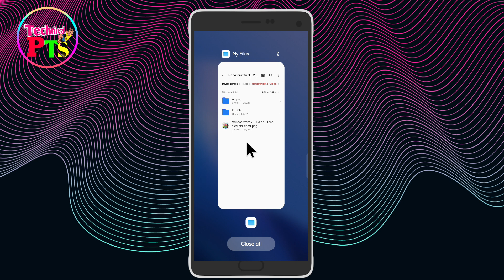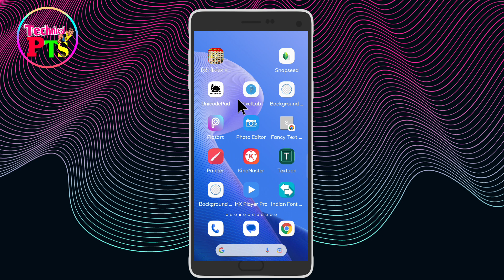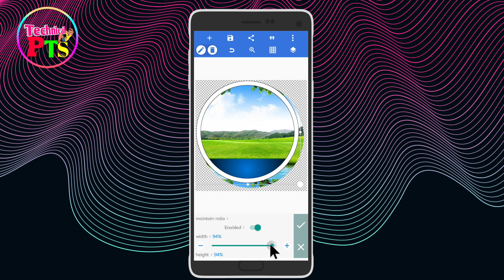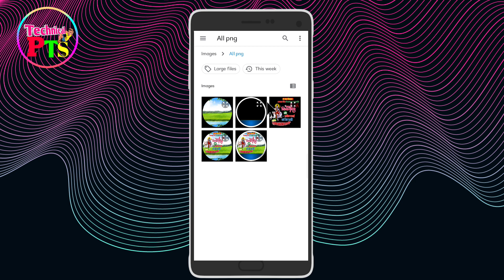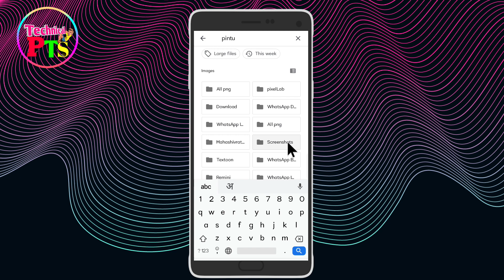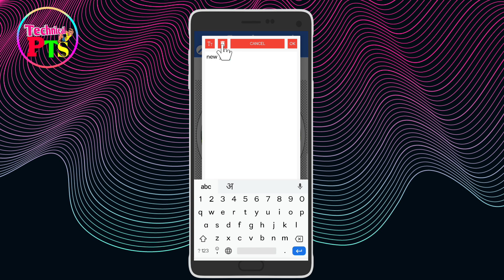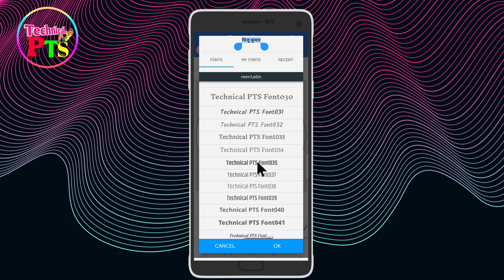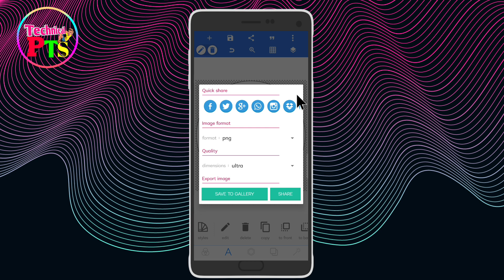Mahashivratri DP kaise banaen| Mahashivratri DP poster kaise banaye| maha Shivaratri Dp editing plp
Mahashivratri ki dp banner kaise banaen| Mahashivratri ka DP poster kaise banaen| Mahashivratri DP kaise banaye

Queries solved:
Mahashivratri DP kaise banaen
Shivratri poster kaise banaen
Mahashivratri plp file download
Mahashivratri DP poster kaise banaye
maha Shivaratri Dp banner editing plp file download

.App Download.